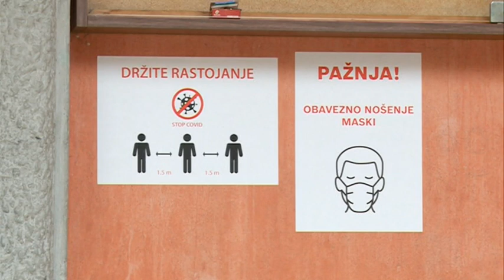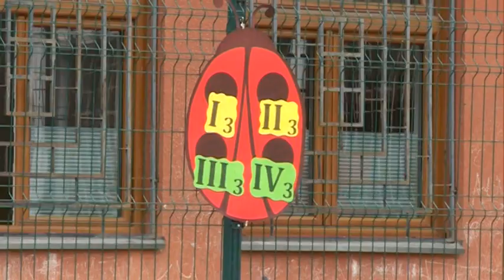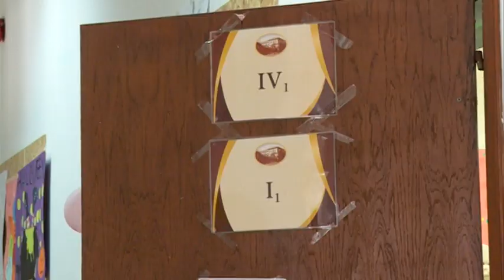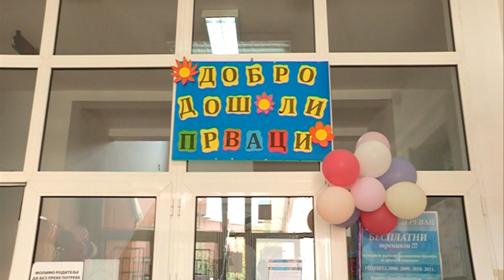Prvi školski dan u OŠ "Dimitrije Davidović"